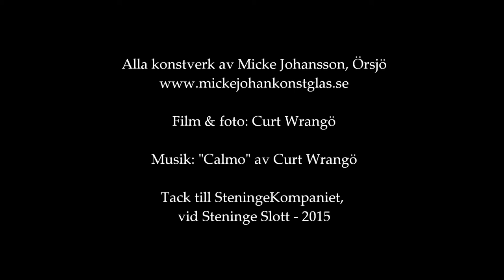Micke Johansson - utställning med ariel 2015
En kortfilm som visar Micke Johanssons konstglas, från en större utställning vid Steninge slott - "Steninge Loves Småland" - öppet 9/5 - 2/8 2015.

En film av Curt Wrangö
Musik: Calmo av Curt Wrangö - spelad av Sigvard Selinus (orgel)